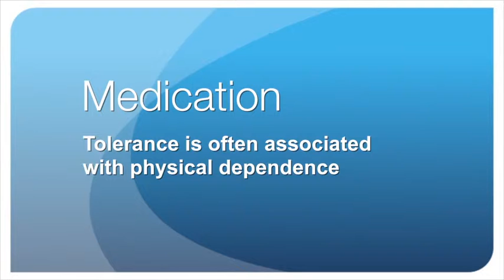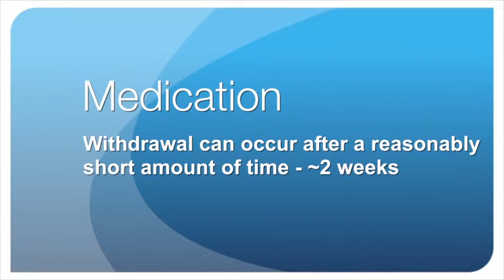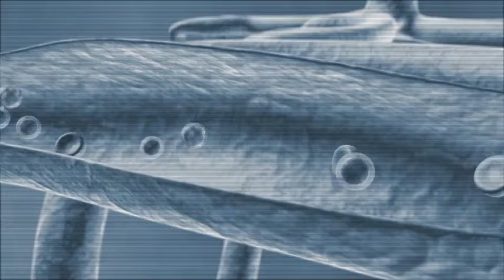Tolerance, Withdrawal medications,Medications Dependence,DR RICHARD SULLIVAN, Medications Chronic Pa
DR RICHARD SULLIVAN

Adopting an integrated approach to pain management and spinal care, we bring together a group of quality pain specialists who use a scientific and advanced approach to the diagnosis and management of spinal problems, chronic pain, and other painful disorders.
COMMON PAIN PROBLEMS WE TREAT INCLUDE:
  Chronic pain
  Complex regional pain syndrome
  Neuropathic pain
  Sciatica
  Facet joint pain
  Back pain
  Neck pain
  Headaches
DEDICATED TO RELIEVING YOUR PAIN
Precision Brain, Spine and Pain Centre is a unique and super-specialised medical clinic with a substantial focus on the treatment of spinal problems and other pain-causing conditions.
We endeavour to provide prompt clinical assessments, accurate diagnosis and world class treatment for our patients.
IMPROVING YOUR QUALITY OF LIFE
At Precision Brain, Spine and Pain Centre, you’re not simply a patient, you’re someone we care about. Our primary goal is to improve your quality of life. By working as a team we aim to maximise your chance of achieving the best possible outcome and successfully managing your pain.
At Precision, we also understand that your well-being involves more than just pain management. That’s why our customised treatment plans are carefully tailored to suit your specific condition and life circumstances.
In many cases your treatment can be coordinated and provided from a single location, drawing on the availability and expertise of other Precision specialists who may be able to contribute to your care. This may avoid the need to travel from one specialist to another during the course of your treatment.

DR RICHARD SULLIVAN
MBCHB, FANZCA, FFPMANZCA
PAIN SPECIALIST & ANAESTHETIST

Dr Richard Sullivan is a Pain Medicine Specialist and Specialist Anaesthetist at Precision Brain, Spine and Pain Centre. He has an interest in post surgical pain and neuromodulation

APPOINTMENTS & ENQUIRIES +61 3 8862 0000
MAIN OFFICE LOCATION
Lower Ground
115 Cotham Road
Kew, Victoria, 3101
Australia

  Chronic pain,Complex regional pain syndrome,
  Neuropathic pain,Sciatica,Facet joint pain,Back pain
  Neck pain,Headaches,Dr Richard Sullivan, Precision Brain, Spine and Pain Centre, westymedia.com.au,Medications,Withdrawal medications,Medications Dependence, Medication Tolerance, Opiods,